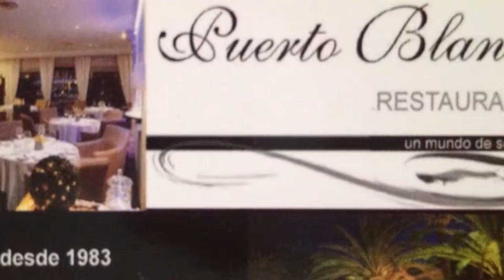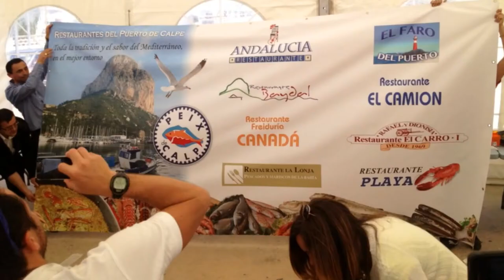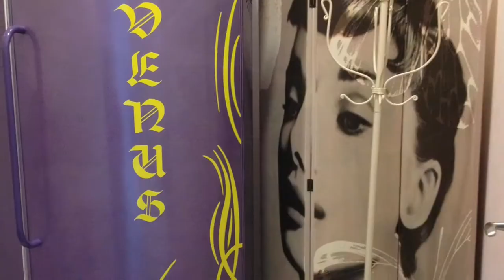Calpemocion 2013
Calpemoción by @marioschumacher 2013
The value of things is not the time they last, but the intensity with which they occur. That is why there are unforgettable moments and unique people. (Fernando Pessoa)

@calpemocion perfect to take the pulse of news in Social Media in Spain
Video experience produced by @MallorcaPassion with iPhone 4S
Track "La Mezcla de Rojo" - Authorised Music by Dan O´Connor at DanoSongs.com